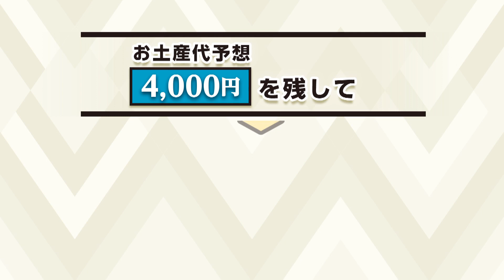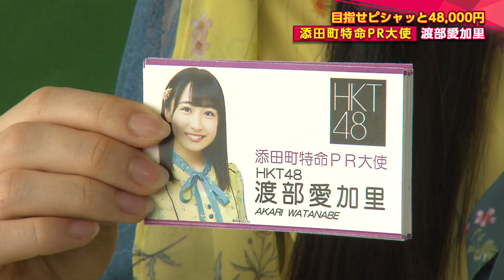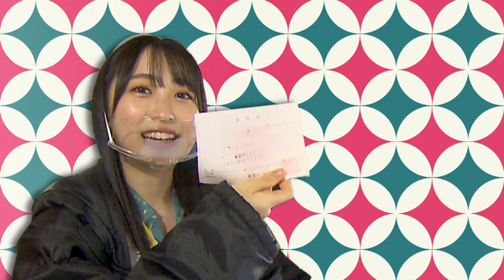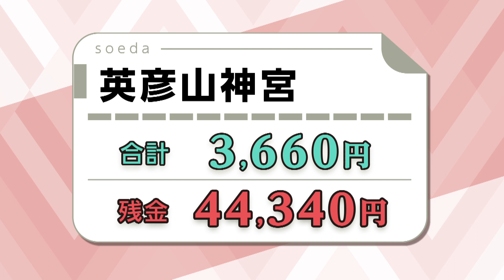【#3】HKTのピシャっと48【添田町・前編】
▽今回の舞台は添田町
・添田町が誇る神々の領域とは？
・特命ＰＲ大使・渡辺愛加里が大奮闘？
・メンバーの新たな才能が明らかに…
・食レポ泥試合

ＨＫＴ４８が福岡の３１町村を盛り上げる！新感覚、街ブラバラエティー「ＨＫＴのピシャッと４８」。
今回の舞台は添田町。特命ＰＲ大使に任命された１６歳の渡部愛加里と、アシスタントの渕上舞、ＭＣの矢野ペペが行き当たりばったりのガチンコＰＲ！特命ＰＲ大使ながら街ブラロケが初めてのあーちゃんに序盤からガチンコならではの洗礼が！さらに、テレビ初登場の新スポットではアイドル２人の隠れた才能が明らかに！

下記サイトの検索窓に「渡部愛加里」と入力してね！

添田町・後編はこちらから！